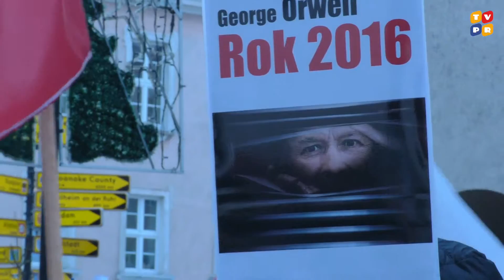Komitet Obrony Demokracji w Opolu